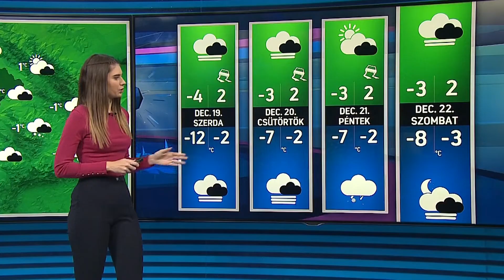Időjárás 2018.12.18. Délelőtt